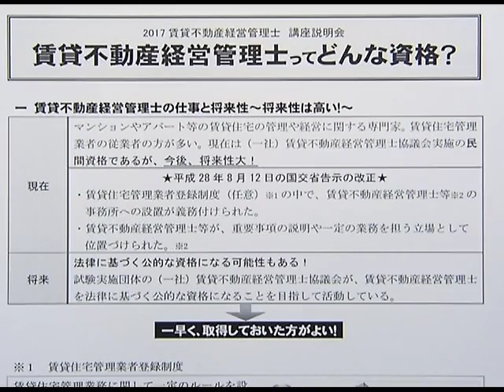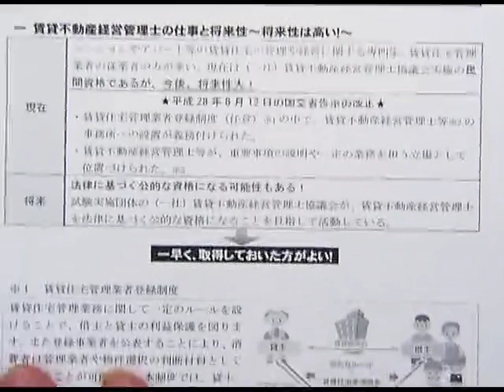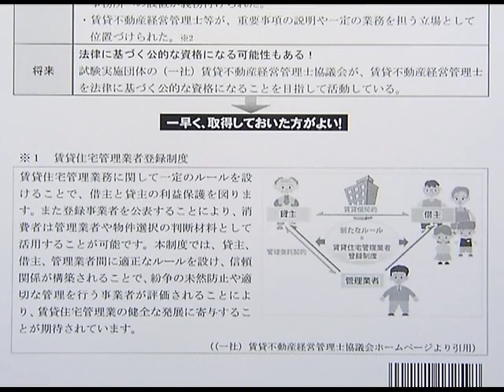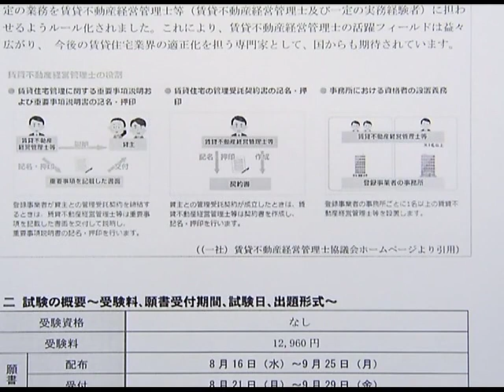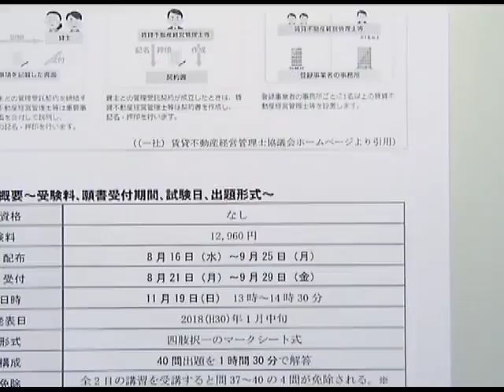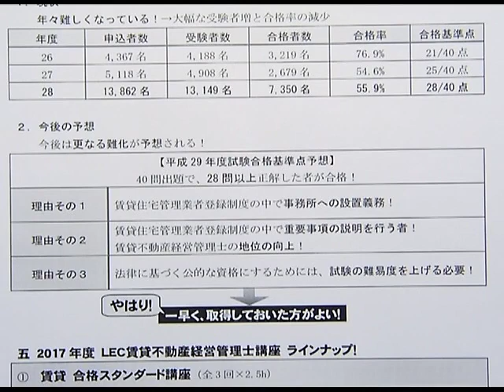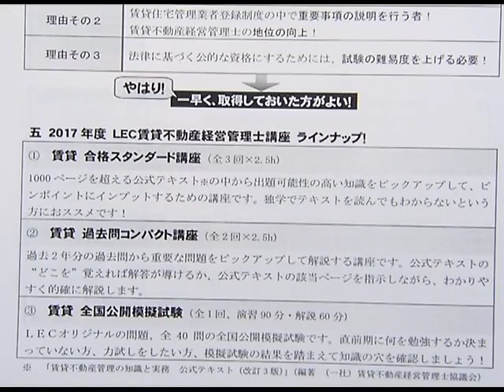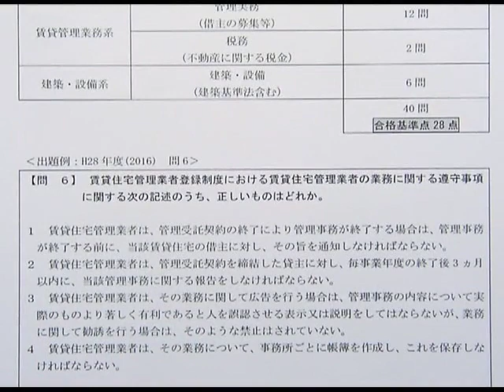賃貸不動産経営管理士ってどんな資格？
注目の新資格！賃貸不動産経営管理士！
›LEC 賃貸不動産経営管理士 Webサイトはこちら